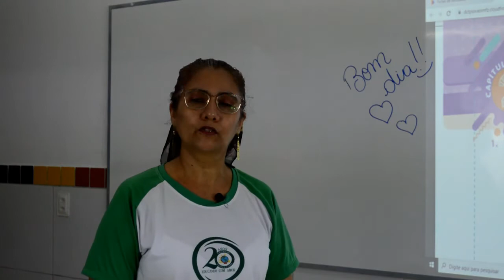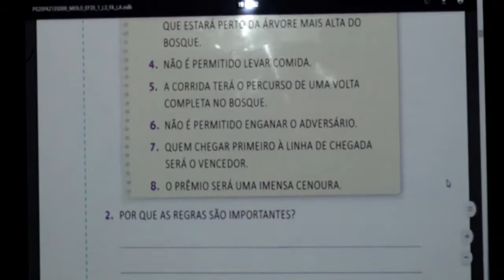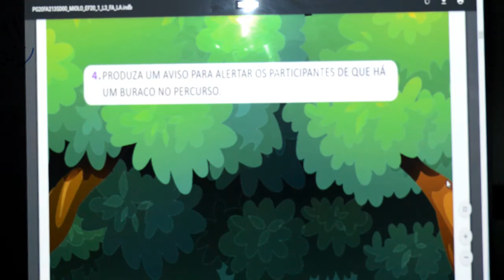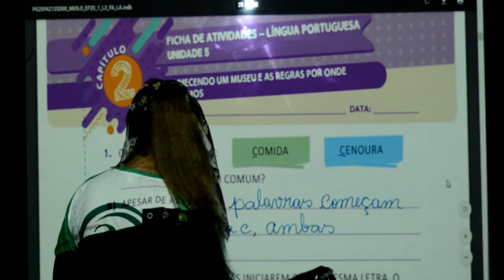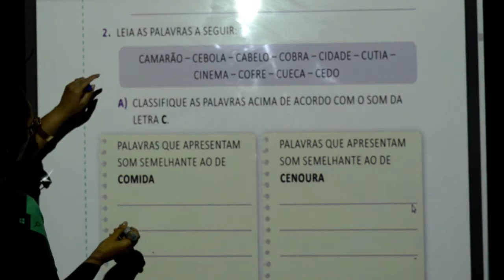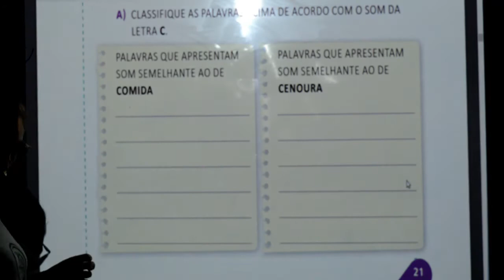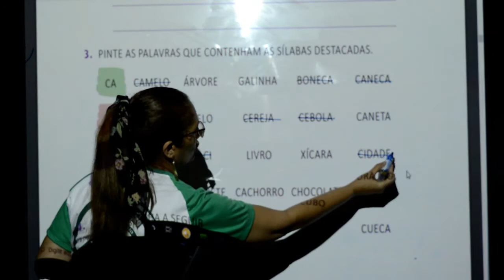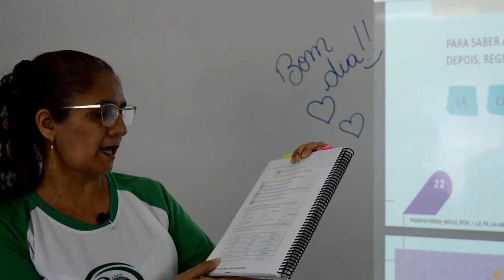PORTUGUÊS - 1º ANO - 28/09/2020